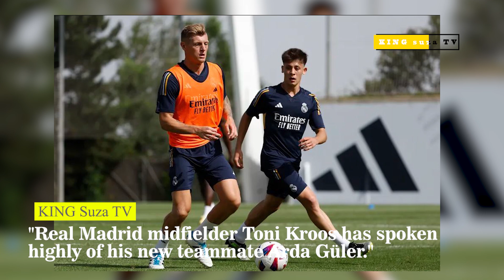TONI KROOS, LUKA MODRIC TALK ABOUT ARDA GÜLER TRAINING BEFORE EL CLASICO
🚨NEWS:
Real Madrid midfielder Toni Kroos has spoken highly of his new teammate Arda Güler, the young Turkish star who joined the club this summer. In his podcast ‘Einfach mal luppen’, which he hosts with his brother Felix, Kroos analyzed the first weeks of Güler at the club and his potential for the future. Kroos described Güler as a talented player with a fine left foot and a great shot, and that he is particularly good in tight spaces. He said that Güler was a smart and good signing for the club, especially with an eye on the future. He also warned that expectations should be tempered, as talent alone is not enough to succeed at Real Madrid.

🔴Watch Previous Video:

ARDA GÜLER WATCHING ON THE BENCH, JUDE BELLINGHAM SCORES THE FIRST GOAL OF ANTONIO RÜDIGER'S PASS

BENZEMA BEST ANGLE GOAL FROM THE STANDS!! KARIM BENZEMA DEBUTS WITH INSANE GOAL FOR AL ITTIHAD.